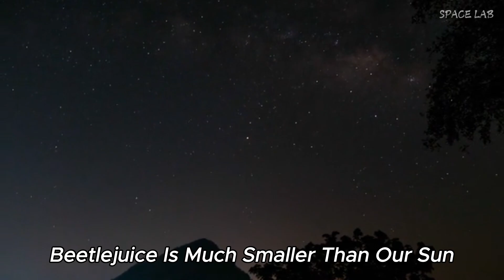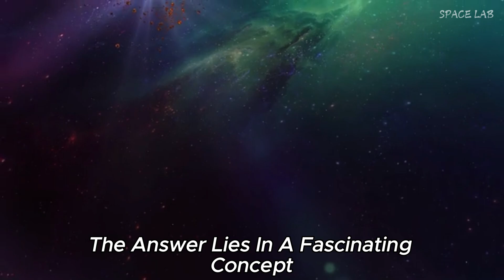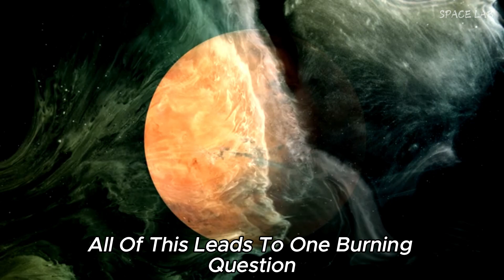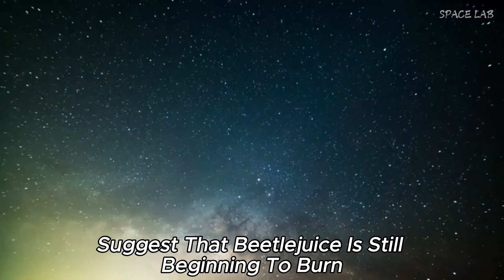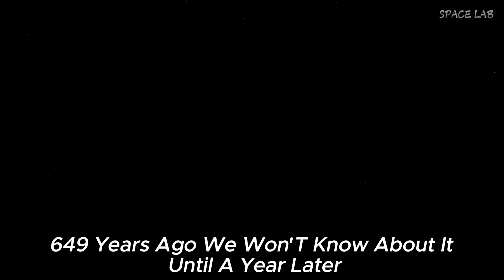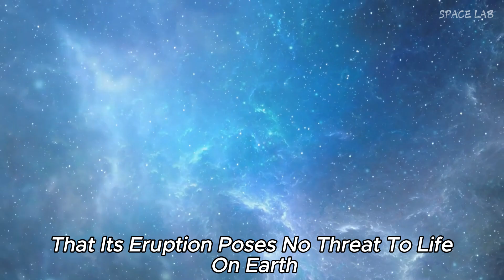Betelgeuse Explodes - Night Sky Lights Up WORLDWIDE with Supernova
Join us for an awe-inspiring journey as we witness the spectacular supernova explosion of Betelgeuse, one of the most famous stars in our night sky! In this video, we explore the incredible event that lights up the heavens, captivating stargazers worldwide. Betelgeuse, located in the Orion constellation, is nearing the end of its life cycle, and when it finally explodes, it will illuminate the night sky like never before, even during the day!

Discover the science behind supernovae, what to expect when Betelgeuse goes supernova, and how this cosmic event will impact our view of the universe. We'll delve into the history of Betelgeuse, its significance in astronomy, and the fascinating details of what makes this star so unique.

Prepare to be amazed as we show you stunning visuals and simulations of the explosion, along with expert commentary on the significance of this event in the cosmos. Whether you're an astronomy enthusiast or just curious about the wonders of the universe, this video is a must-watch!